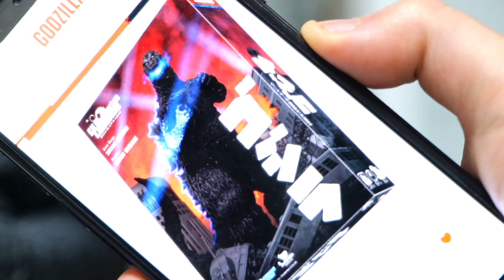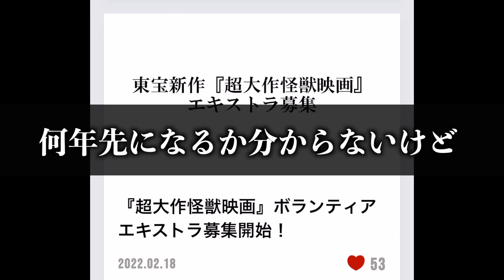【山崎貴】日本の新作ゴジラ映画……公開！？【超大作怪獣映画】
■詳細はゴジラ＋（ゴジラ情報が入ってくるアプリ）で

ゴジラ　Godzilla ぎわちん 怪獣　映画　特撮　超大作怪獣映画　山崎貴　レビュー　三丁目の夕日　ALWAYS 続・三丁目の夕日